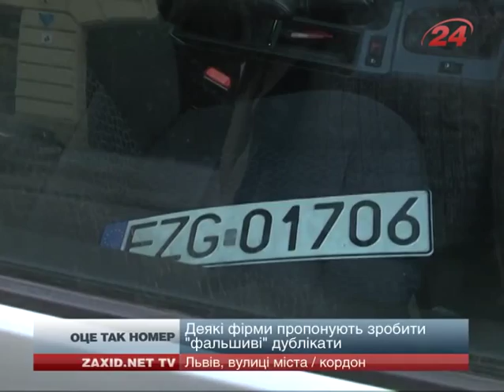У Львові масово крадуть автомобільні номери ЄС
У Львові крадії знімають із автівок європейські номери. Повертають тільки за винагороду від 300 до 1000 гривень. Гроші вимагають перерахувати на банківські картки. Свої контакти залишають своїм жертвам за лобовим склом. Кілька тижнів тому на гачок шахраїв потрапив і львів'янин Павло. З його машини біля дому зняли передній номерний знак. Віддав 350 гривень. Нині ж радить, перш ніж платити - спер...